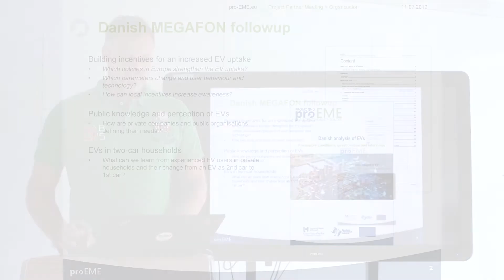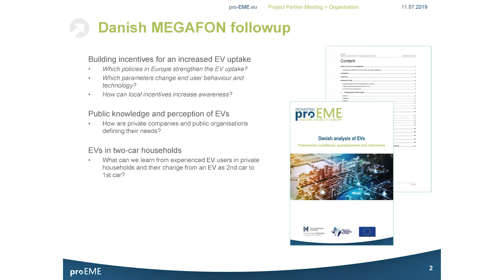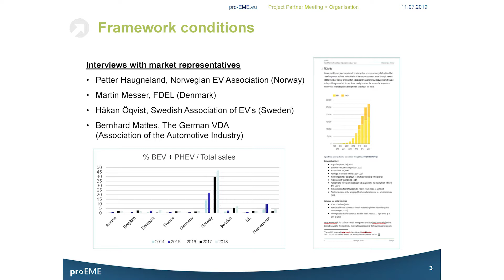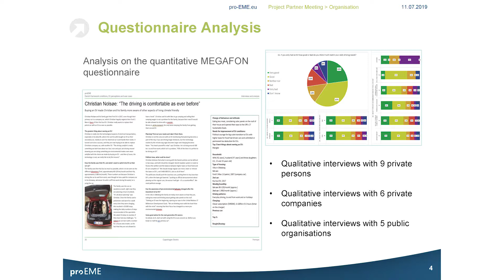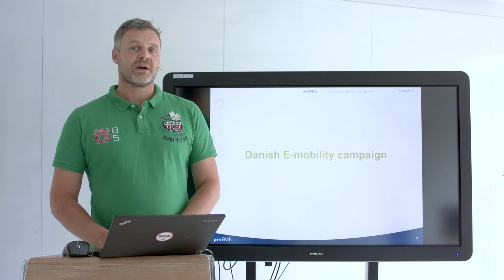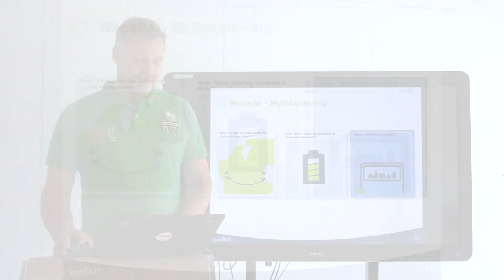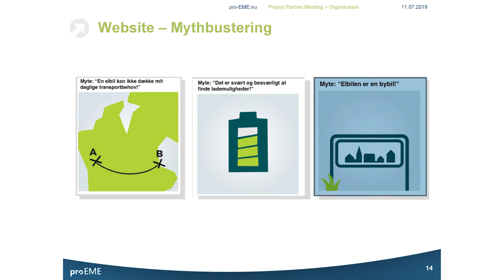proEME - Thomas Troels Smith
Working with markets